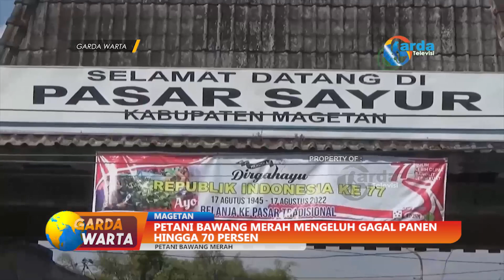MAGETAN - Petani Bawang Merah Mengeluh Gagal Panen Hingga 70 Persen